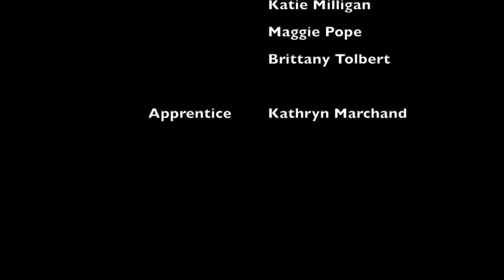Casey Collier- RDC 1 Spring 2019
Choreographer: Casey Collier (junior)

Dancers: Pashion Hinnant
   Katie Milligan
   Maggie Pope
   Brittany Tolbert

Apprentice: Kathryn Marchand